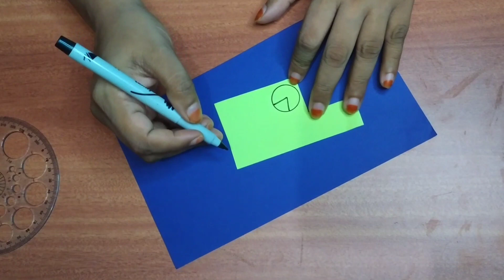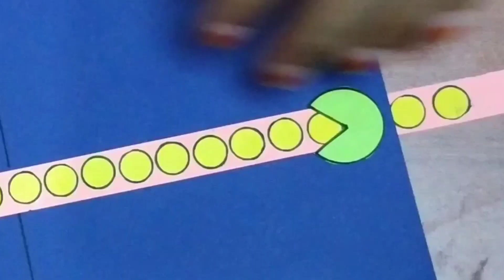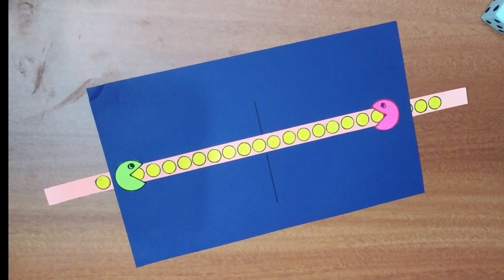Paper Pacman Game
In this video we are going to play dice game with paper pac man.